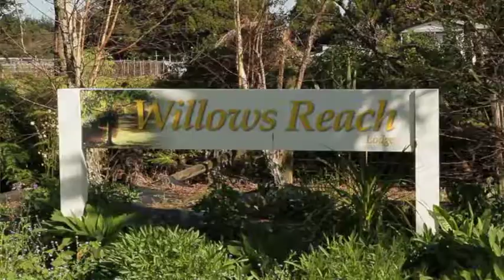Testimonial Jenny and Geoff Arscott V2